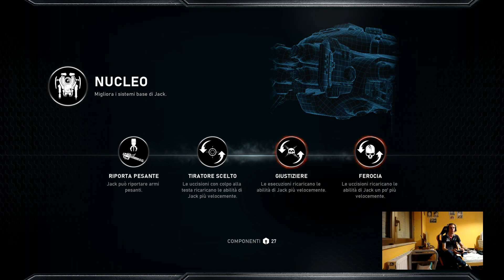Gears of War 5 - Xbox One X - Gameplay - Campaign - #10